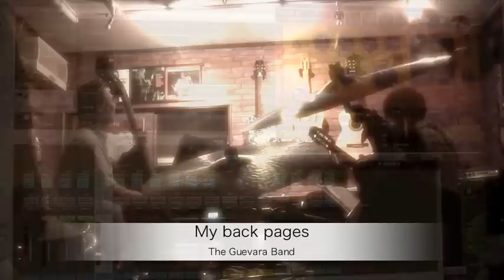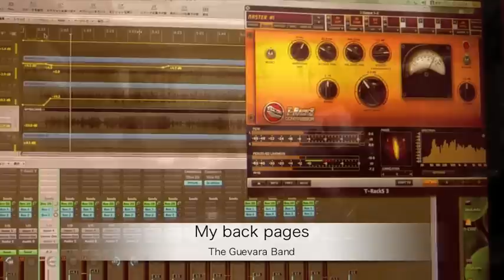My back Pages ( The Guevara Band)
ゲバラバンド リハーサル　2011年6月17日　HATTA STUDIO
アルトサックス：武信　雄次（げばら）　ギター：瀧　泰幸　ピアノ：櫻井　重久　ベース：わかめ　ドラム：八田史郎
　　The Guevara band
Guevara(as),Yasuyuki Taki(gui), Shigehisa Sakurai(p), Wakame(b). Shiro Hatta(ds)